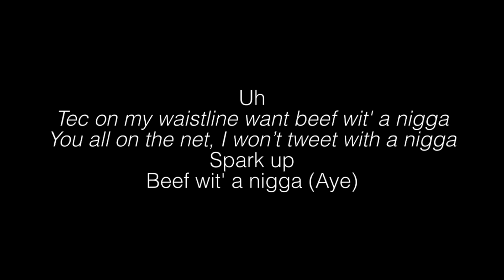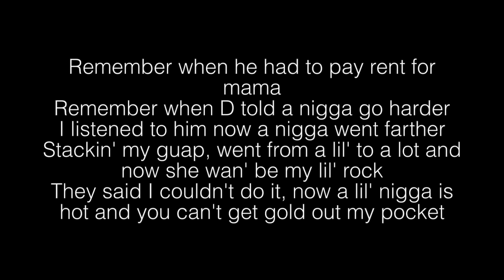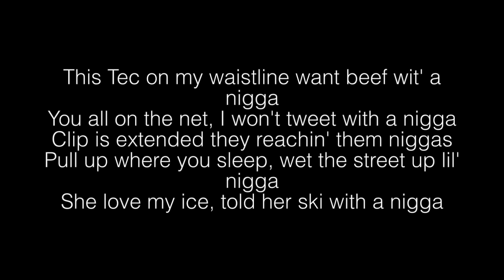YSN Flow- Want Beef Lyrics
[Intro: YSN Flow]
Uh
Tec on my waistline want beef wit' a nigga
You all on the net, I won’t tweet with a nigga
Spark up
Beef wit' a nigga (Aye)

[Chorus: YSN Flow]
This Tec on my waistline want beef wit' a nigga
Clip is extended they reachin' them niggas
Pull up where you sleep, wet the street up lil' nigga
She love my ice, told her ski with a nigga
I don't wanna cuff just come sleep wit' a nigga
Was prayin' we made it but now we got guap
Had to run it up fast now we eatin' on niggas

[Verse: YSN Flow]
Droppin' the top just to flex on them niggas
Put bread on my mind, I ain’t stressin’ 'bout niggas
Niggas who hated, try said that "We made it,"
Boy you didn’t make it, can't stack up wit' niggas
Didn't you hate me but now you tryn’ text me and greet me at shows better back up lil nigga'
I don't love shit but the Glock wit a stick and some balls on it and swear the slime is my trigger
Boy check my status it say I'm a goat
Was in the rain wasn't hand in no coat
Ridin' my wave, man I feel like a boat
I can't fuck wit' bitches they doin' the most
Remember Lil Kee hittin plays off the Mama
Remember when he had to pay rent for mama
Remember when D told a nigga go harder
I listened to him now a nigga went farther
Stackin' my guap, went from a lil' to a lot and now she wan' be my lil' rock
They said I couldn't do it, now a lil' nigga is hot and you can't get gold out my pocket
Got squares in my circle and they thought I wouldn't find out so watch them bitch niggas get popped
Got squares in my circle and they thought I wouldn't find out so watch them lil' niggas get popped

[Verse: BaeBae Save]
I'm on they ass them other rappers prolly tired of me (I'm grinding bitch)
I check my DM and all my bitches proud of me (I'm shining bitch)
I keep an AR, just in case niggas come slide on me (Come try me bitch)
Shoutout to the gang, oh ten Mob Ties to the 6 they ridin' bitch
When I'm in the hood I get treated like Diddy
My semi be wit' me
My cookie be sticky
My shortie be pretty
Could say that we picky
That pussy be drippy
I play in her kidney
I play wit' her kitty
Them blues be wit' me
Don't fuck wit' the fifties
I just sold a pound
They pay me in twenties
I ride with them rounds
I stuffed it wit' fifties
I ride wit them rounds

[Chorus: YSN Flow]
(Eatin' on niggas)